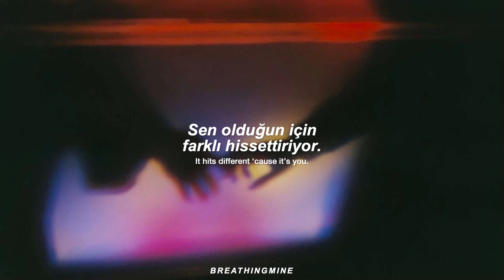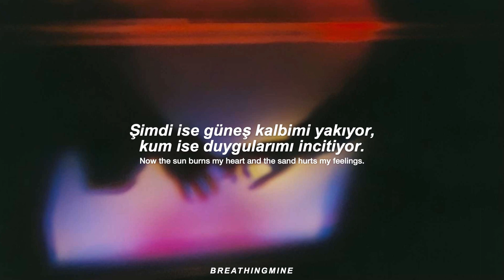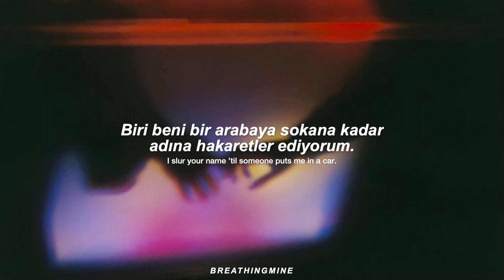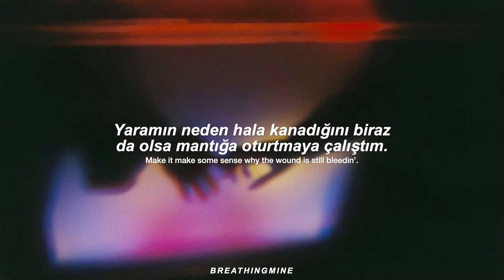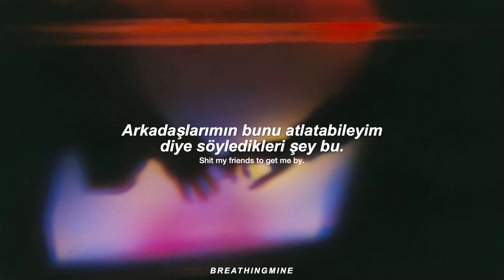Taylor Swift - Hits Different (Türkçe Çeviri + Lyrics)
*// gelmeyecek bir otobüsü bekliyormuşçasına terk edip gittin:
start to walk on terimi burada otobüsü beklemekten vazgeçip durağı terk etmekle metafor olarak kullanılmış. kadını terk edip gidiyor sanki kadın geçilip gidilecek bir durakmış gibi.

*// eskiden ken'leri değiştirip dururdum:
ken, burada barbie'nin sevgilisi ken.

*// ihtiyacım olan alana küfrettim:
sevgilisini benim biraz kişisel alana ihtiyacım var gibisinden uzaklaştırdığı için keşke o alanı istemeseydim de hala beraber olsaydık diyor.

çevirmemi istediğiniz şakıları yorumlara yazabilirsiniz.